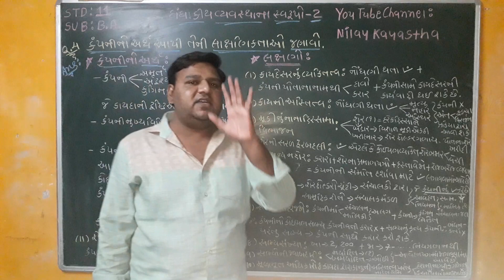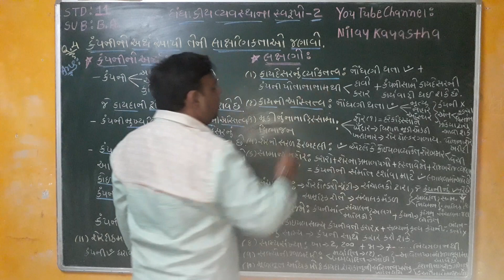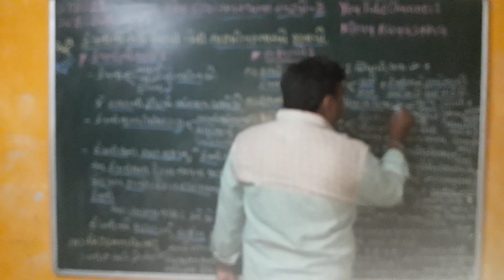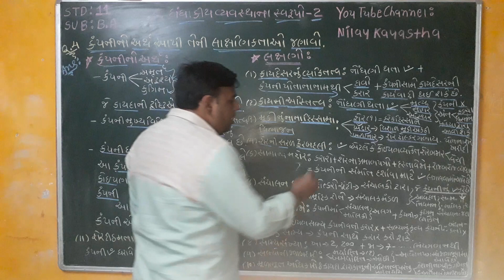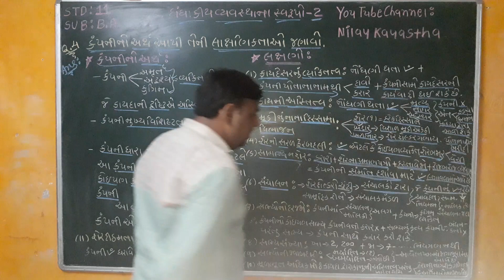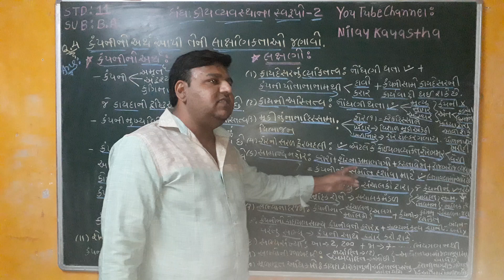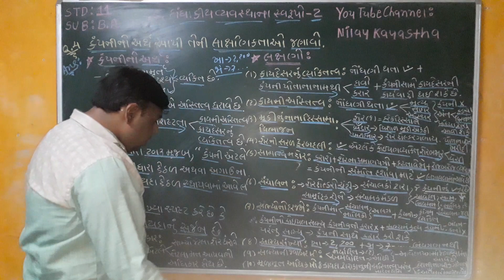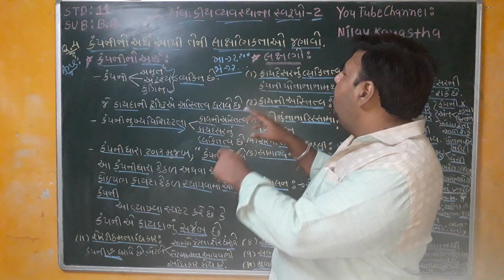STD : 11 - SUB : B.A. - CH : 6 - Que : 4 - કંપની નો અર્થ આપી તેની લાક્ષણિકતાઓ સમજાવો.